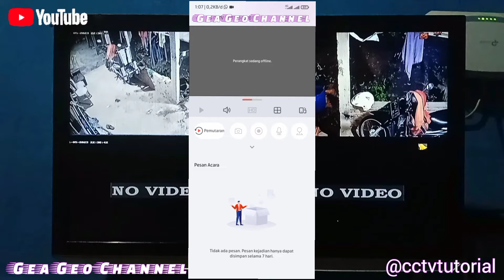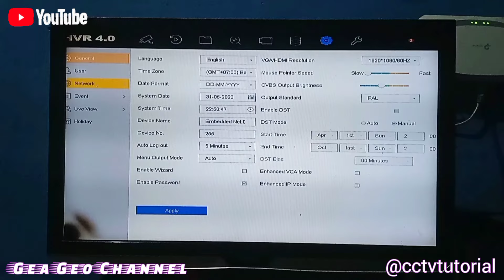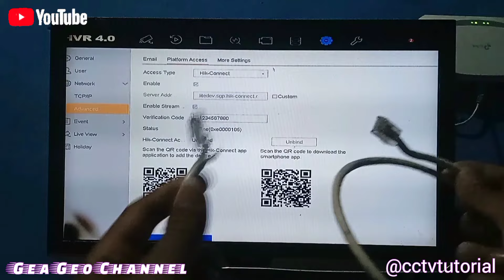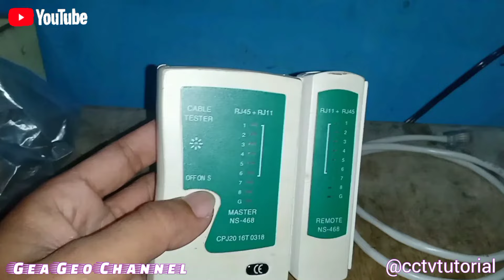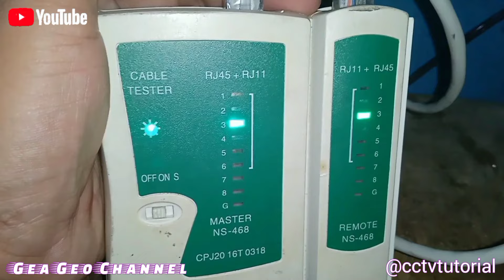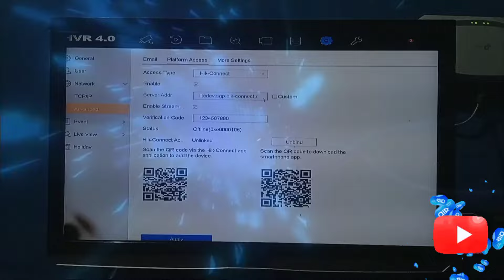cara mengatasi dvr cctv offline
Di dalam video ini tentang cara cek dvr cctv offline, semoga bermanfaat